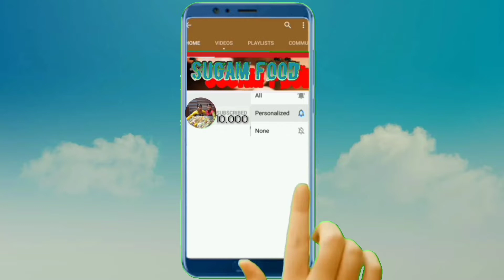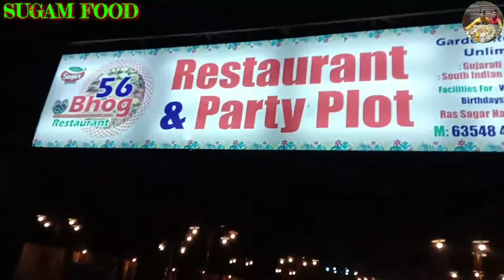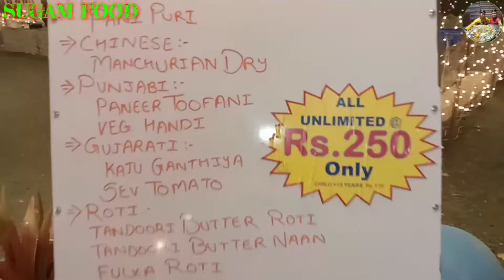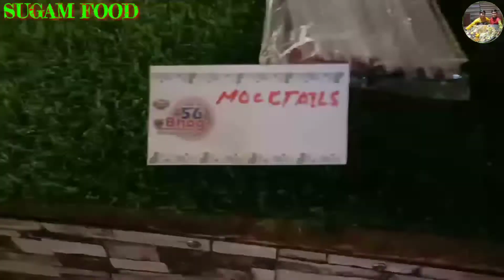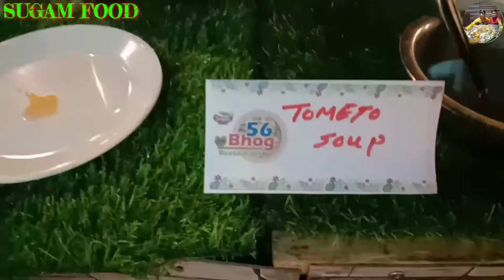Chinese, South Indian, Italian, Punjabi , Gujrati etc at one place in only rs 250/- 56 Bhog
56 Bhog restuarant